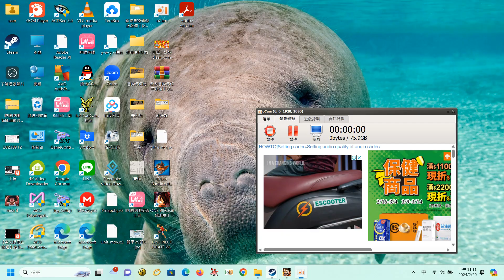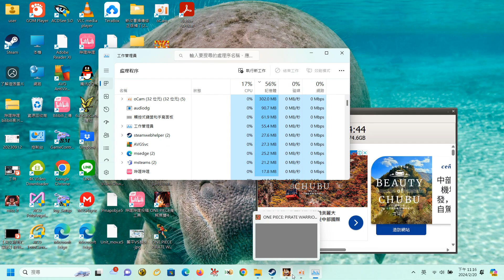海賊無雙3闖關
最近在玩海賊無雙3和4，享受恣意亂殺一片的Feel。
因為我本來就比較偏愛東方藍時期的冒險，所以更偏愛3代。